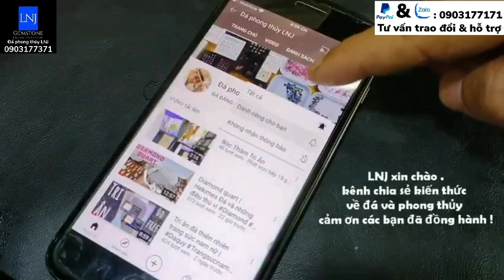Sapphire một lửa cứ như kim cương đen - Black Diamond